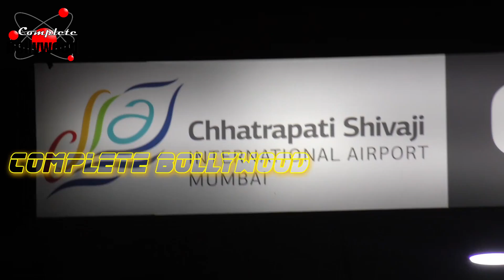Justin Bieber Arrives In Mumbai